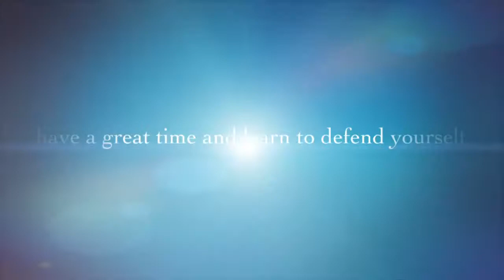Escrima Concepts Seminars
Escrima Concepts, FMA Seminars and Training Montage